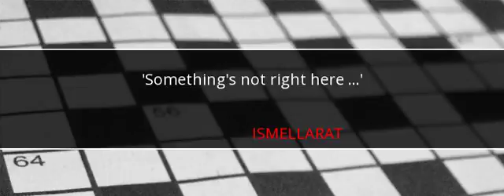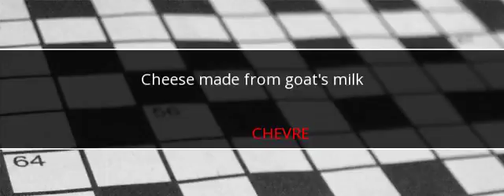New York Times Crossword Answers March 16 2018